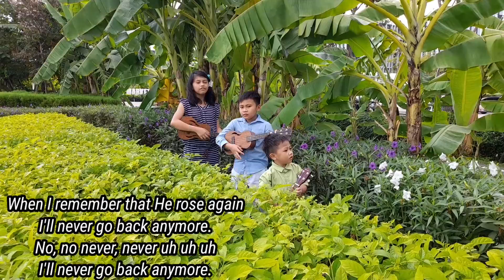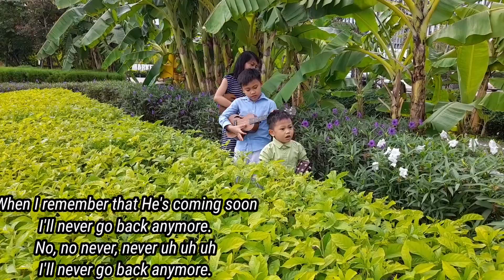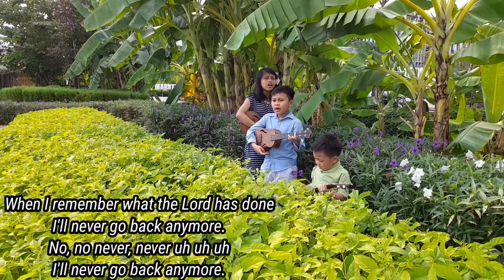When I Remember | Ukulele